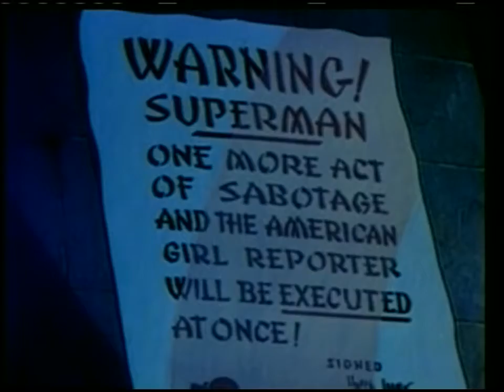SUPERMAN (SERIE DE TV) (1941) ESPAÑOL - Ultimo momento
Título original Superman (Fleischer Superman cartoons)
Año 1941
Director
Dave Fleischer, Seymour Kneitel, Izzy Sparber, Dan Gordon, Willard Bowsky, Orestes Calpini
Guión Jay Morton, Carl Meyer, Bill Turner, Seymour Kneitel, Izzy Sparber, Dan Gordon (Cómic: Jerry Siegel, Joe Shuster)
Música Winston Sharples, Sammy Timberg
Fotografía Animación
Reparto Animación
Productora Fleischer Studios / Famous Studios
Género Animación. Aventuras. Fantástico | Superhéroes. Cómic. DC Comics

Serie de cortos realizados entre 1941–1943, primero por Fleisher Studios y posteriormente por Famous Studios, de reconocida influencia en posteriores obras animadas basadas en superhéroes, como Batman: La serie animada de Bruce W. Timm o personalidades como Frank